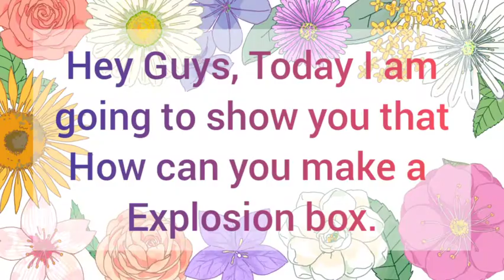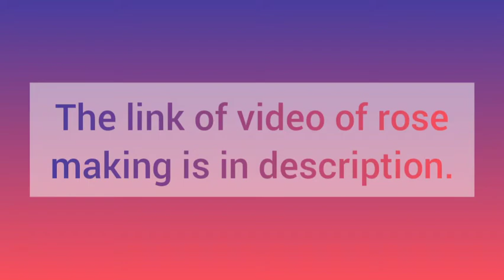How to make explosion box ? (Gift idea for teacher's day)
• Today I have shown you that what you can gift to your teachers.

• Diy Explosion box idea.

• You can easily make it at your home only with colourful sheets, glue, scissor and your own creativity.

• Hope, you will try to make this. So, wish you a happy crafting.

• Musician - Dan Henig

• Bye All 💜💙